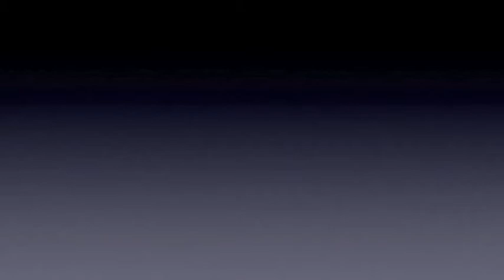Mike Carey Reading Felix Castor part 1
Mike Carey Reads from the first of his Felix Castor series "The Devil You Know." From the 2009 Spring Edition of the Ottawa International Writers Festival at Saint Brigid's Centre for the Arts and Humanities.

Mike Carey is the acclaimed writer of Lucifer and Hellblazer (filmed as Constantine). He has recently completed a comics adaptation of Neil Gaiman's Neverwhere, and is the current writer on Marvel's X-Men. He has also written the screenplay for a movie, Frost Flowers, which is soon to be produced by Hadaly Films and Bluestar Pictures, as well as the acclaimed Felix Castor novels.